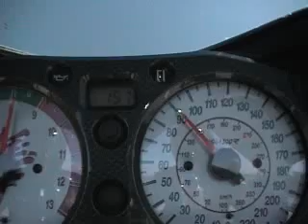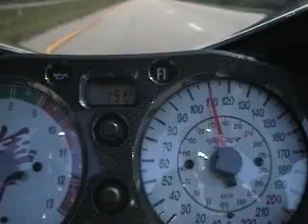Hayabusa 220mph turbo